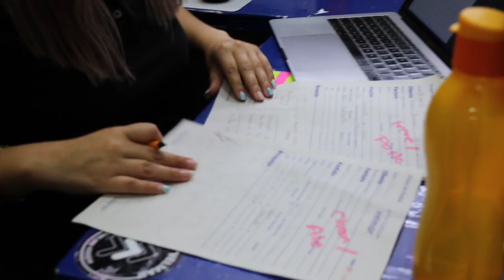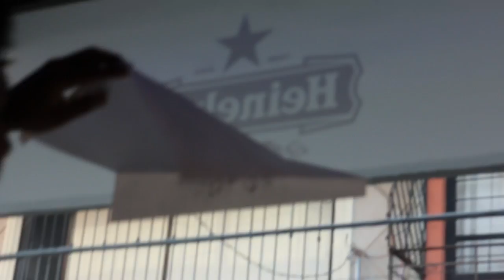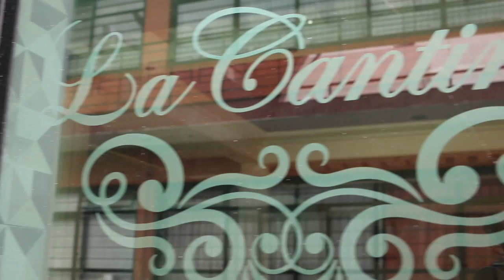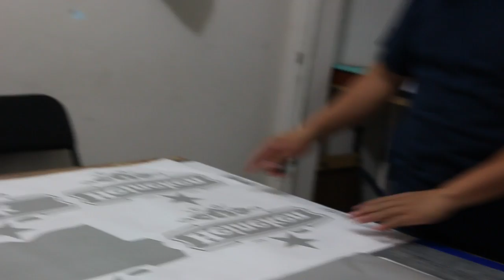Primer vlog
Este vídeo trata de: Primer vlog